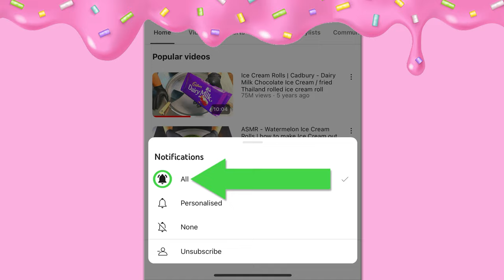I Turn Your Favorite Super Bowl Snacks Into Ice Cream Rolls! (-30°C) | ASMR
Get ready for a sensational twist on your favorite Super Bowl snacks! Watch as I expertly transform these game-day favorites into Ice Cream Rolls at a chilling -30°C. This video isn't just satisfying; it's a full-on ASMR journey, with no talking, just the pure, mesmerizing sounds of ice cream magic.

Picture this: the most loved Super Bowl snacks, with their tantalizing flavors and textures, reinvented into a dessert wonderland. Using two scrapers and a -30°C frozen pan, I skillfully mix, mash, and roll these snacks, creating a symphony of visuals and sounds. The process is an art - a beautiful blend of food art and decoration, each roll a masterpiece of culinary creativity.

The final reveal? Ice Cream Rolls that are not only a feast for the eyes but also a delight for the taste buds. Experience a mukbang session as I taste this innovative creation, sharing my thoughts on how Super Bowl flavors transform into a unique ice cream experience.

This video is your ticket to an entertaining, satisfying, and relaxing ASMR experience. The sounds of scrapping, rolling, and the final crunch are tailor-made for sensory bliss. Perfect for unwinding, reducing stress, or even as a sleep aid, this video is a sensory haven.

For the best ASMR experience, watch this with headphones!

What is ASMR? It's an incredible sensory phenomenon where certain visual and auditory triggers can produce a relaxing tingling sensation. It's all about immersing yourself in a world of sensory satisfaction.

Fun Fact: The Super Bowl isn't just about football; it's a cultural phenomenon, with its halftime show and commercials being as iconic as the game itself!